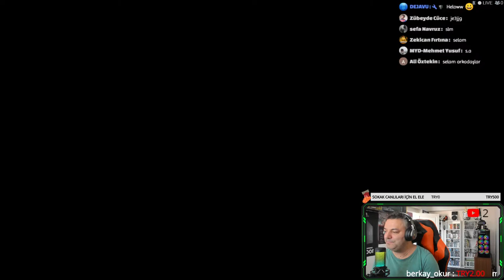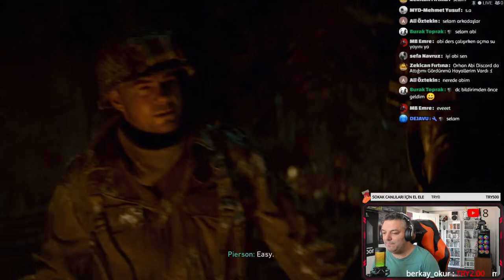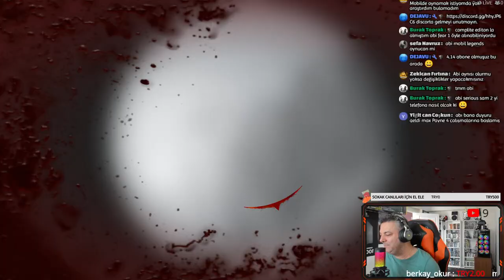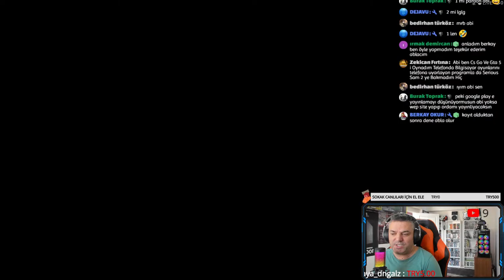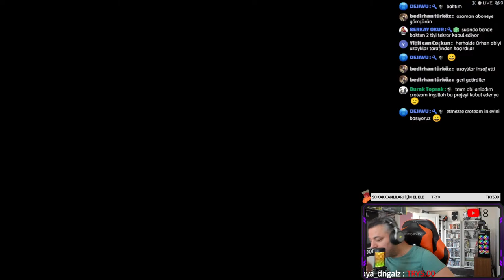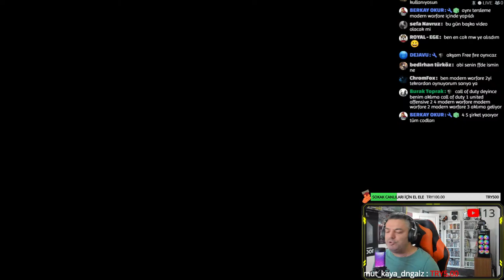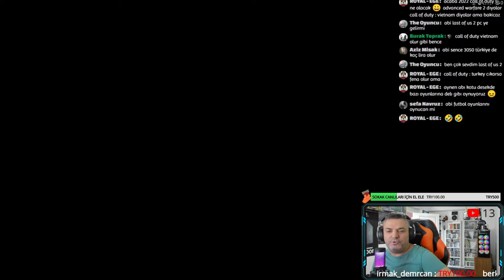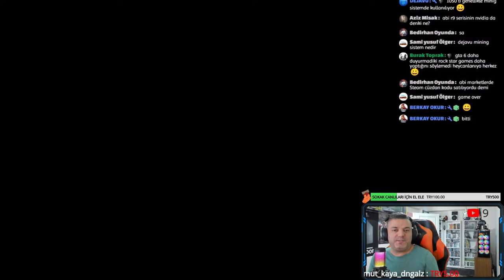Call of Duty World War 2 4K Eskimeyen Savaş Bölüm 5 2021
ANKARA Değişim Bilgisayar Sponsorluğunda canlı yayınlarımda siz değerli takipçilerime çeşitli hediyeler gönderiyorum.

Öncelikle oyun hediyelerimizi alabilmeniz için bir STEAM hesabınız olmalı.

Çekiliş anı RANDOM olarak belirlenir.Her yayında çekiliş şansınız devam eder.
Çekilişi çark çevirerek yapıyoruz.
Öncelik katılımcılarımda olmakla birlikte, yayına gelip aktif olarak katılan tüm takipçilerim çeşitli hediyeler kazanabilirler.
Talihliler 1 yayında 1 adet hediye kazanabilir.

ANA HİKAYE

Call of Duty®: WWII, eksiksiz II. Dünya Savaşı deneyimini yeni nesle üç farklı oyun moduyla getiriyor: Sefer, Çok Oyuncu ve Ortak. Müthiş görsellerle Sefer modu, yepyeni Call of Duty® hikayesinde oyuncuları unutulmaz II. Dünya Savaşı muharebelerinin yaşandığı Avrupa sahnesine taşıyor. Çok Oyuncu modu, oyuncuları başlangıçtaki Call of Duty oyunundaki gibi muharebe alanına götürüyor. Otantik silahlar ve geleneksel vur-kaç taktikleri, II. Dünya Savaşı temalı çok çeşitli konumlarda insanı adeta içine çekiyor. Ortak mod ise beklenmedik olaylarla dolu, adrenalinin tavan yaptığı yalnız başına bir oyunda yeni ve orijinal bir hikaye sunuyor.

BİLGİSAYARIM ve EKİPMANLAR

CPU   AMD RYZEN 9 3950X (Loading)
RAM   CORSAİR DOMINATOR PLATINUM RGB 64GB DDR4 4800MHz CL18
ANAKART  MSI MEG X570 GODLIKE Amd X570 Soket AM4 DDR4 4800(OC) M.2
EKRAN KARTI X2 MSI GeForce RTX 2080 Ti SEAHAWK 352 Bit  SLİ (Loading)
SLİ BRİDGE           ASUS ROG GeForce® RTX NVLink™ 4 SLOT AURA SYNC RGB
DEPOLAMA C: GIGABYTE 8TB AORUS Gen4 AIC M.2 SSD (in pc)
KÜTÜPHANE         6X SAMSUNG 8TB 870 QVO SATA 3.0 2.5" SSD (in pc) (Loading)
DEPOLAMA   3X Western Digital 18 TB Gold 3.5" SATA 3.0 7200 RPM  (in pc)
DEPOLAMA 2 5X Western Digital Elements 16 TB 3.5" USB 3.0
KASA   CORSAIR OBSIDIAN 1000D SUPER TOWER + Front and Upper Bracet
SOĞUTMA  X2 Corsair Hydro X Serisi iCUE XH305i RGB Custom Liquid
KONTROLCÜ  3X CORSAİR COMMANDER PRO
FANLAR   10X CORSAİR QL 120 + 6x CORSAİR QL 140
Güç Kaynağı  CORSAIR AX1600i Digital ATX 1600W 80+ Titanium
OS           WİNDOWS 10 PROFESSIONAL 64 BİT

ÇEVRE BİRİMLERİ

MONİTÖR  X2 Asus ROG Swift PG43UQ DSC + AOC 34" Cu34g2x/bk
KLAVYE   Corsair K100 RGB Mechanical Gaming Keyboard
MOUSE   Corsair Dark Core RGB Pro SE
MOUSE PAD  Corsair MM1000
KAMERA                LOGITECH BRIO 4K ULTRA HD STREAM WEBCAM
KULAKLIK  Corsair Virtuoso SE Metalik Gri RGB Hi-Fi 7.1
HOPARLÖR            Logitech Z-5500 DİGİTAL,
MİKROFON  HyperX Quadcast S RGB
GAMEPAD  Microsoft Xbox Wireless Controller
RACİNG WHEEL LOGITECH G G923 Driving Force+Shifter
VR                           OCULUS RİFT S
Ayrıcalıklardan yararlanmak için aramıza katılın.

Haydi Oynayalım.
Epic                                 OrhanYUCEER
Xbox                                orhanyuceer
Ps                                    orhanyuceer
Social Club                    Orhanyuceer
Origin                             Orhanyuceer
Call of duty mobile      OrhanYuceer
Pubg mobile                 OrhanYuceer
Valorant                        OrhanYuceer
Zula                               Orhanyuceer
Fortnite                         OrhanYUCEER